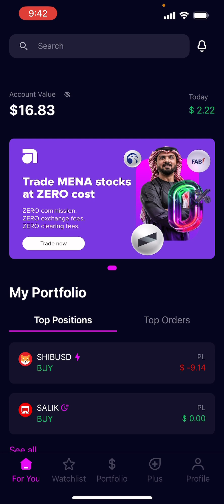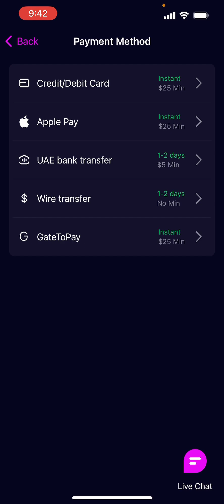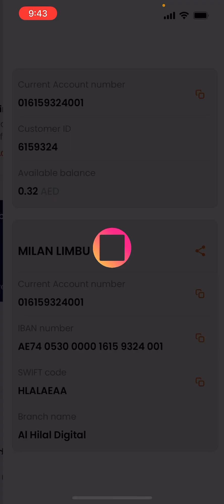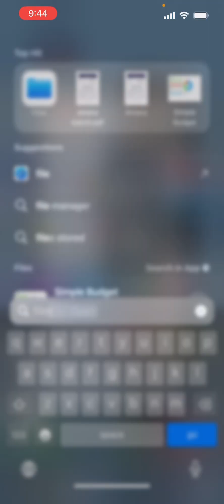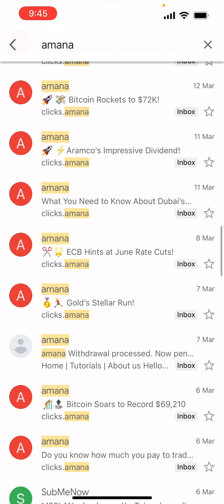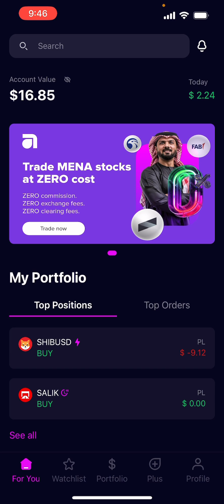How to withdraw profit From amana App in Dubai